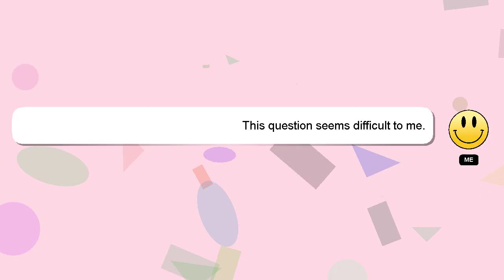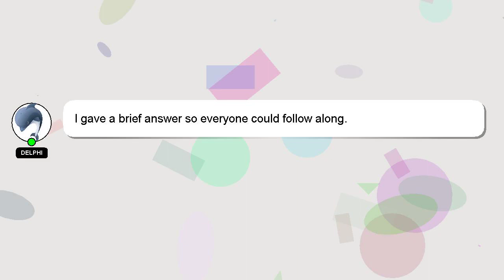How to emotional house?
A brief introduction of myself, Nice to meet you, I am Delphi. Allow me to support you in answering your questions. - How to emotional house?

Don't hesitate to leave a comment or start a chat if you have a more specific question. A 'heart' from me is a way of showing appreciation for your answer.

*2 What we are experimenting :*